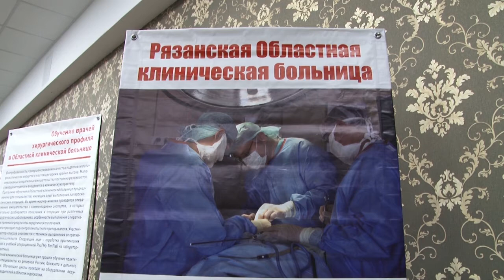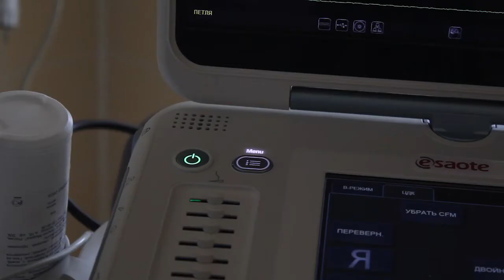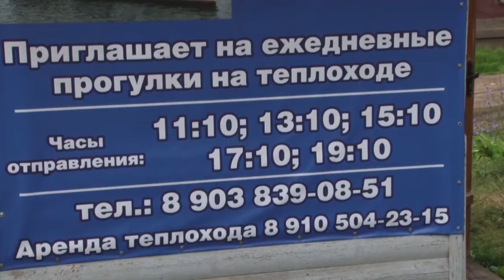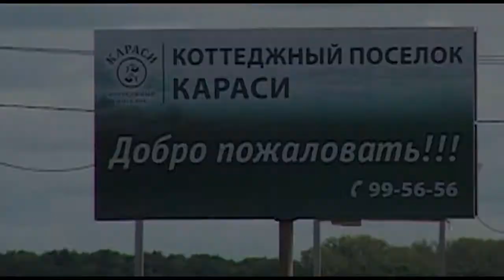День города - новости Рязани 05.07.18